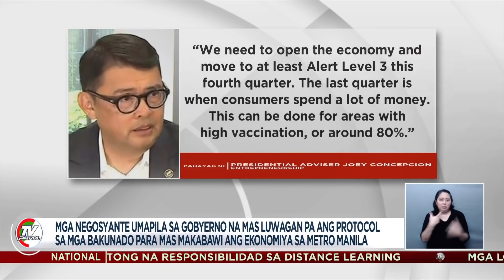Ilang resto, karinderya mas gusto ang 'alert level' system ng Metro Manila | TV Patrol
Gumaganda na umano ang kita ng ilang mga kainan at negosyo sa Metro Manila.